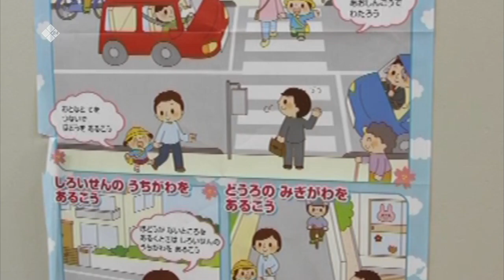«Аал Луук Мас» (23.10.21)